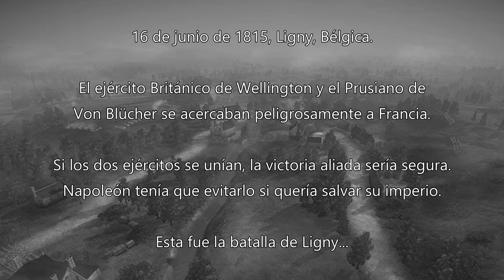La ÚLTIMA victoria de NAPOLEÓN 🔥 BATALLA de LIGNY (1815) 🔥 TOTAL WAR NAPOLEÓN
La Batalla de Ligny, librada el 16 de junio de 1815, emerge como un capítulo fundamental en las Guerras Napoleónicas y desempeña un papel crucial en el contexto de la famosa Batalla de Waterloo que seguiría al día siguiente. Este enfrentamiento encarnó la tensión y la habilidad estratégica, enfrentando a las fuerzas francesas comandadas por el carismático Napoleón Bonaparte contra las experimentadas tropas prusianas dirigidas por el General Gebhard Leberecht von Blücher.

Ubicada en el campo belga, la localidad de Ligny fue testigo de una batalla intensa y tácticamente compleja. Las colinas y campos de la región se convirtieron en el escenario de maniobras astutas y choques encarnizados. Blücher, conocido por su destreza militar, desplegó tácticas ingeniosas para enfrentar la formidable máquina de guerra de Napoleón.

El curso de la batalla fue marcado por la ferocidad de los combates cuerpo a cuerpo, la estrategia despiadada y las habilidades tácticas de los líderes militares en juego. La victoria en Ligny no solo influyó en el ánimo de las tropas involucradas, sino que también sentó las bases para los eventos cruciales que se desarrollarían en Waterloo al día siguiente.

Explorar la Batalla de Ligny es sumergirse en un momento trascendental, donde la historia se moldeó en el crisol de la guerra. La tenacidad de las tropas, la astucia táctica y el destino mismo de imperios se entrelazaron en este campo de batalla, dejando una huella indeleble en la narrativa de las Guerras Napoleónicas y en la memoria de aquellos que participaron en este conflicto histórico.

💥💥¿Quieres saber como fue la BATALLA DE LIGNY?💥💥 Una de las BATALLAS HISTÓRICAS más importantes de las GUERRAS NAPOLEÓNICAS.
RECREACIÓN lo más fiel posible de la batalla con TOTAL WAR NAPOLEÓN.